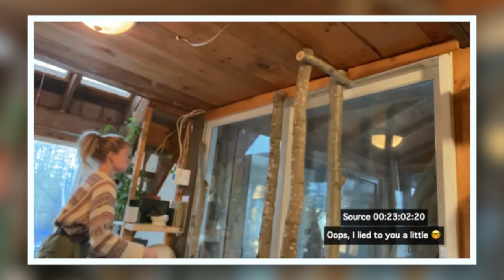Before & After Cottage Tour: One Year of Renovations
It's been a year since I bought my cottage. Thought it was about time to give you a proper look around.